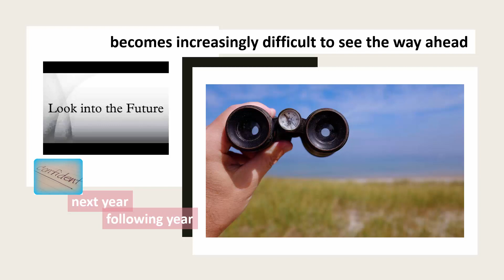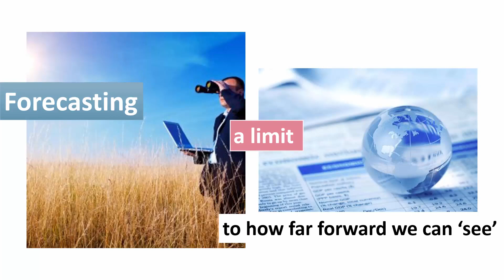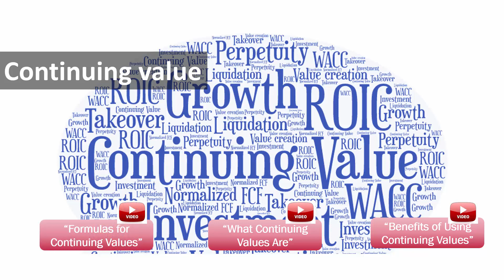Forecast Horizon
We look at how we face a forecast horizon: we can only forecast economic profit and cash flows for a limited period